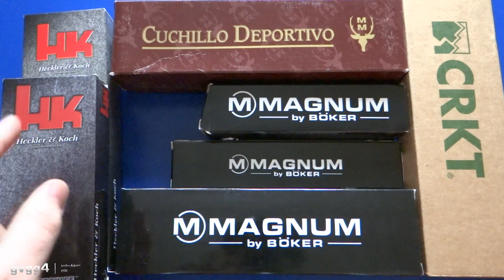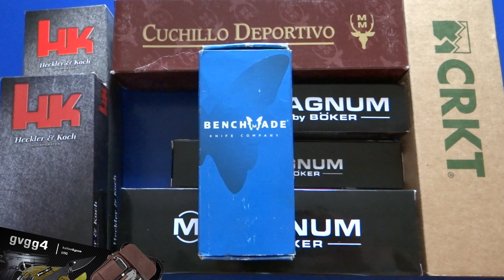Анонс от 10.01.2016